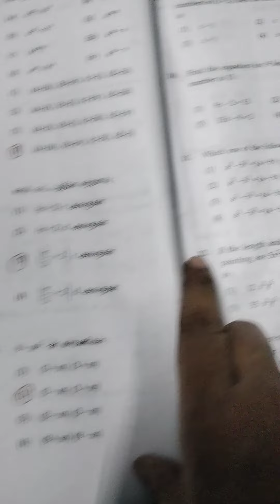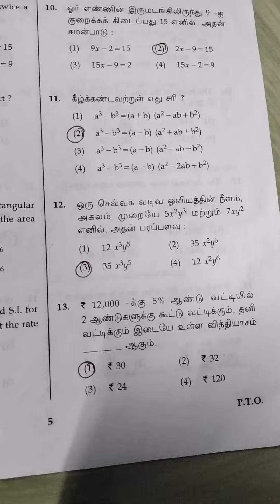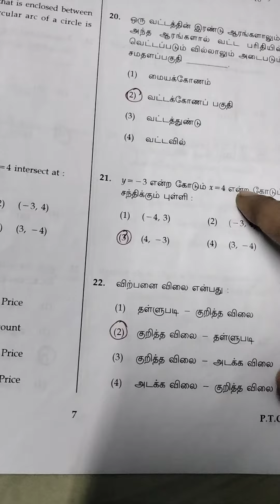Trust exam 2022 Maths answer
Trust exam
#2022 Maths answer key